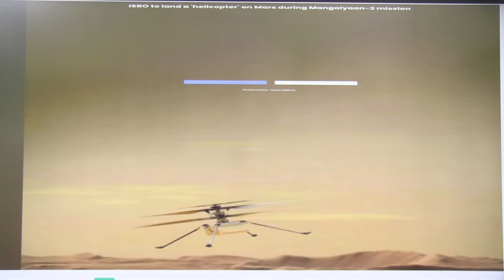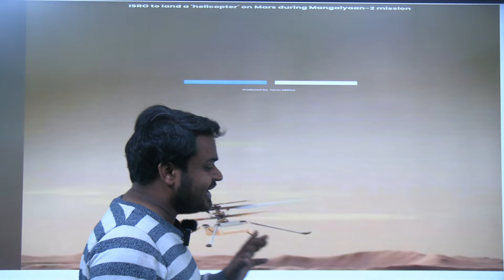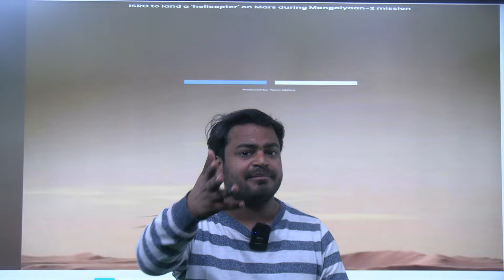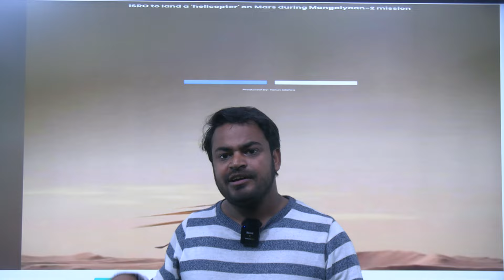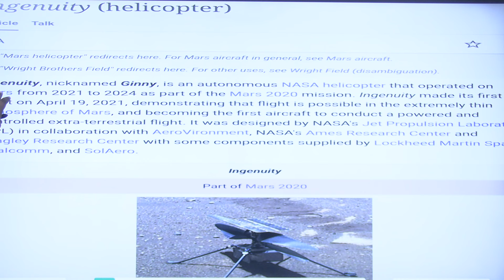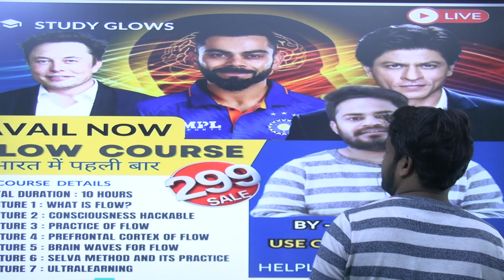Next Mangalyaan Mission || Isro Helicoptor to Mars